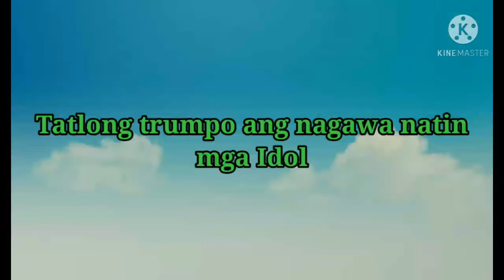Paano Gumawa ng Trumpo | Gawa sa Sanga ng Mangga